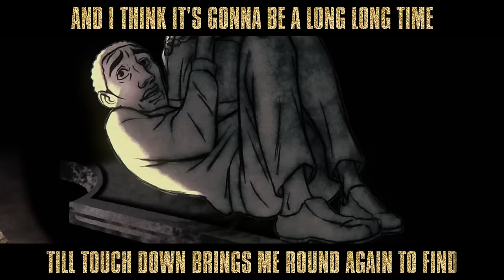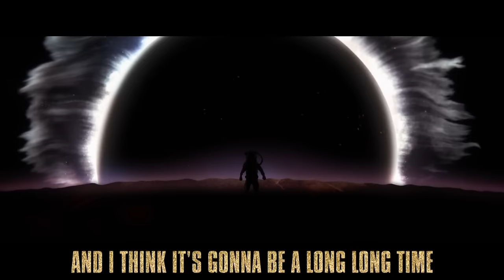Elton John - Rocket Man (Official Lyric Video)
In his own interpretation of Elton John’s iconic hit, Iranian filmmaker and refugee Majid Adin reimagines “Rocket Man” to tell a new story of adventure, loneliness and hope. The Cut, proudly supported by YouTube, invited filmmakers to create the first official music videos for three of Elton’s most famous songs